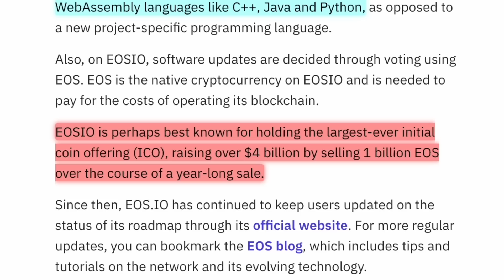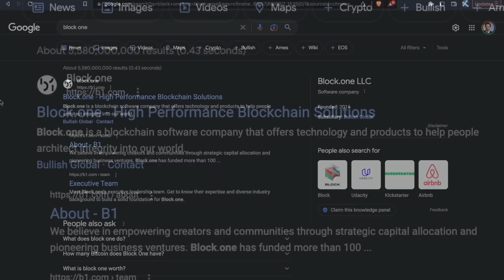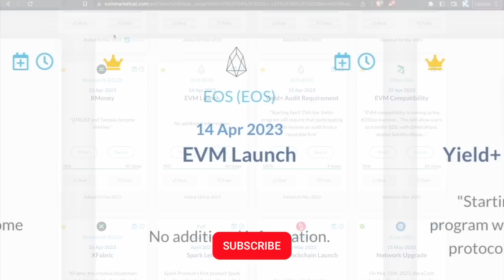“The Biggest Comeback Story of 2023” | EOS Crypto News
EOS crypto news today? EOS crypto price prediction? Let's discuss the latest crypto news for bitcoin, ethereum, altcoins, & MORE! SLAP THE LIKE BUTTON! 👋

TimeStamps:
00:00 What is EOS crypto?
01:34 EOS will be "BIGGEST crypto comeback story of 2023"
03:47 April Update: EVM Launch
04:03 EOS 2023 Prediction